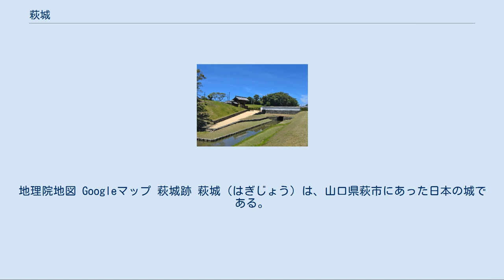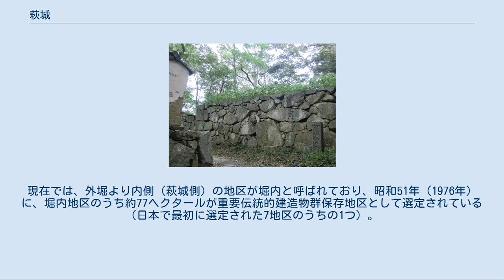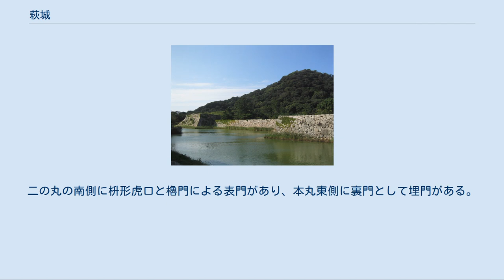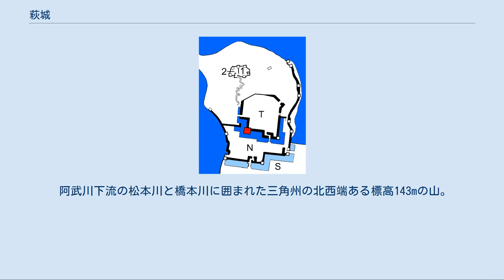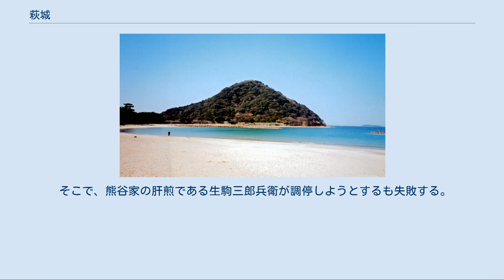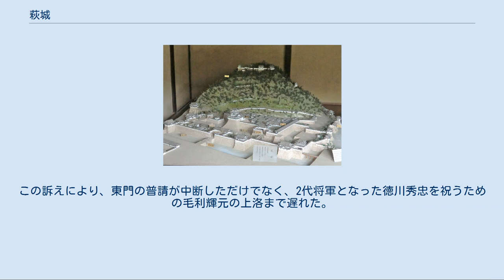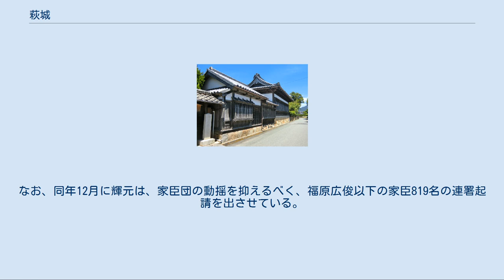萩城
地理院地図 Googleマップ 萩城跡 萩城（はぎじょう）は、山口県萩市にあった日本の城である。
別名・指月城（しづきじょう）。
 天守　明治初期 関ヶ原の戦いに西軍の総大将に就いたことにより周防国・長門国の2ヶ国に減封された毛利氏が、広島城に代わる新たな居城として慶長9年（1604年）に築いた城。
完工は慶長13年（1608年）だが、築城者である毛利輝元は、慶長9年12月に未完成のまま入城していた。
 指月山の山麓にある平城（本丸・二の丸・三の丸）と山頂にある山城（詰丸）で構成されている。
本丸の御殿は藩主居館と政庁を兼ねており、250年余りの間、長州藩（萩藩）の拠点であったが、明治7年（1874年）前年に発布された廃城令により櫓など他の建物と共に破却され、石垣や堀（水堀）のみが現存している。
現存していた頃の姿は解体前に撮影された古写真で見ることができる。
現在、二の丸土塀や三の丸総門など一部は復元されている。
さらには、破却された天守など建物の復元を行う動きもあるが、財源の問題で難しくなっている。
 現在、城跡は指月公園（しづきこうえん）として整備され、二の丸入口近くに旧厚狭毛利家萩屋敷長屋（重要文化財）が現存し、松下村塾や侍屋敷などとともに萩市の観光名所となっている。
 毛利輝元 左上の海に突き出した山が萩城のある指月山。
萩の城下町は東西を川に挟まれた三角州上に形成されている。
1976年 毛利輝元は、萩・山口・防府の3ヵ所を築城候補地とし、最終には幕府の指示で萩に決定した。
一般的には、これは外様大名の雄である毛利氏を山陰の僻遠地に押し込める意図が幕府にあり、毛利氏の本命候補地は山口であったとも言われている。
しかし、幕末に山口移鎮を行った毛利敬親は、萩城は他大名と戦う場所としては優れた「形勝之地」と表現するなど先祖代々の重要な場所と認識しており、萩への築城は毛利氏の不本意だったという見方には根拠が無いとする見解もある。
 三角州に築城されたため、三方を海に囲まれている。
日本海に張り出した指月山山頂の詰丸（要害とも呼ばれる）と、その山麓に梯郭式（曲輪#縄張と主要な曲輪を参照）に本丸・二の丸・三の丸を配し3重の堀を巡らした平山城であった。
吉田郡山城などの中世山城に見られる"山麓の館と山頂の砦"という形態を近世の最新築城術で再現したような城で、広島城を失った毛利輝元が背水の陣で築いた城として、輝元の築城理念が最もよく示されているとされる。
厳密には、山頂の詰丸も本丸と二の丸で構成されており、山麓の城とは独立したものであるため、平山城ではなく平城と山城であるとする見解がある。
また、海に突出しているため、海城であるという見方もある。
 指月山を背後にした本丸御殿を中心に、南西部に天守を、南東部と北東部の隅に櫓（着見櫓と井上櫓）を配した曲輪。
広さは東西約200メートル・南北約145メートルに及ぶ。
正面となる南側には本丸門（内側の渡櫓門と外側の高麗門で構成される内枡形の虎口）と極楽橋（現在は土橋だが往時は木橋）を設け、二の丸との間には幅20間（約40メートル）の内堀・石垣を巡らせていた。
明治12年（1872年）に豊榮神社・野田神社を分社した志都岐山神社が建てられたほか、明治20年（1887年）には藩主別邸の花江御殿から茶室・花江茶亭も移築された。
現在では指月公園（要入場料）を成しており、その他の旧跡として梨羽家茶室、旧福原家書院、万歳橋などがある。
 天守[編集] 天守　明治時代 T本丸　N二の丸　S三の丸　1-2詰丸 萩城の天守は5層5階の複合式望楼型（天守の北側には付櫓を接続した複合式の縄張りと2層2階の入母屋造の基部に3層3階の望楼を載せた構造）で、高さは約21メートルであった。
外壁は白漆喰の総塗籠で、窓は銅板を貼った突き上げ戸を備える。
明和5年（1768年）の修理では赤瓦に葺きかえられた。
また、高さ6間、約11メートルの天守台は、非常に勾配の緩やかな裾から上にいくに従って急勾配に立ち上がっている。
これは、城の築かれた土地である三角州の地盤の強度を補うため、底面を広げることで荷重を分散させる工夫である。
 指月山山麓の本丸南西部に据えられた天守は、城外（城下町）からは見えなかったため、安土桃山時代以降の多くの近代城郭が持っていたとされる城主（藩主）の支配力を誇示するという役割は期待できなかったと思われ...